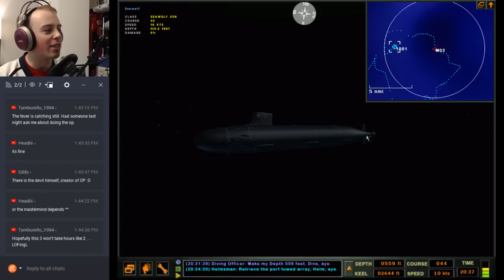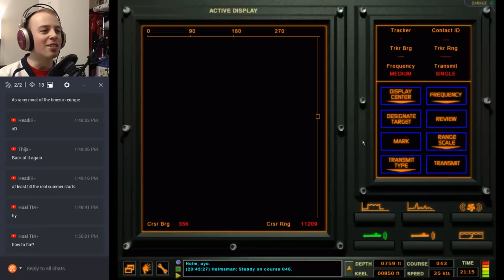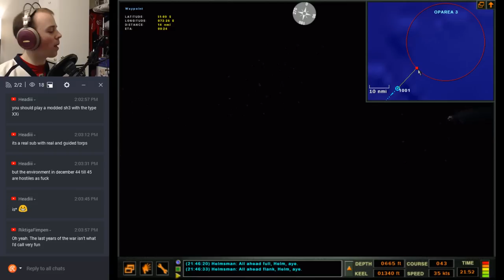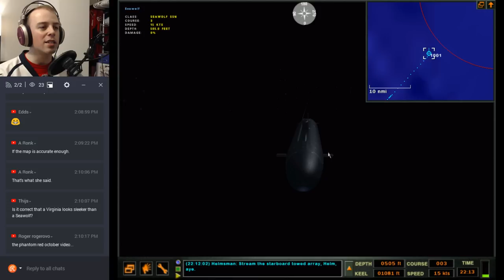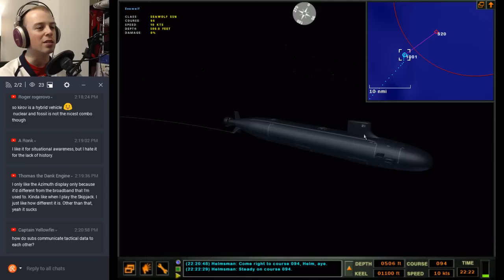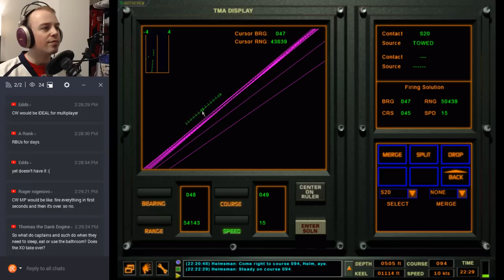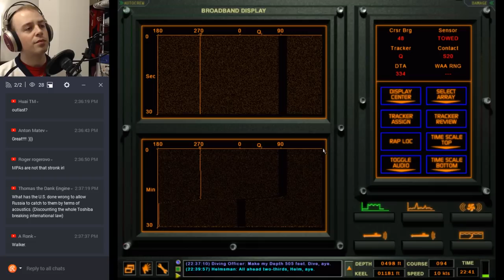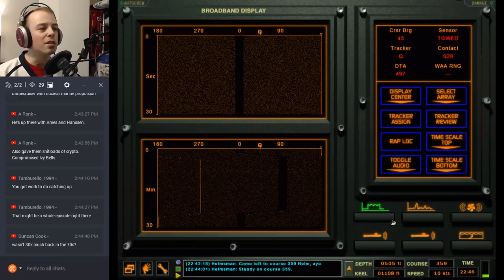Dangerous Waters RA 1.44 (5) Tamburellos OPAREA - Seawolf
After dispatching the Akula 3 of Area 2, we move on to Area 3.